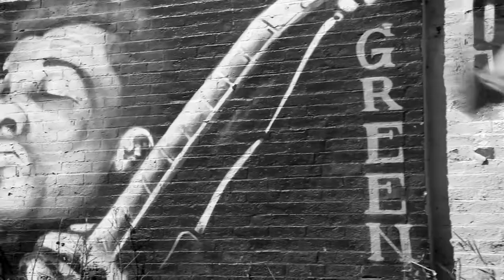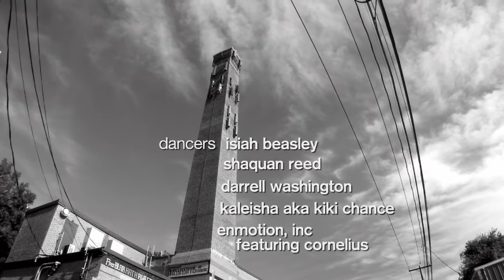Street Ballet Short Film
This is a short film I was featured in 3yrs ago Along with some of Boston's best dancers and dance crews. The short film was about how inner city dancers use DANCE as an outlet to overcome any kind of obstacles teens may face growing up in the city of Boston. Directed by Trevor Chamberlain of Kinetic Films (@KineticFilms on Twitter)

--Dancers--
Isiah Beasley @MoveLikeZay
Shaquan Reed "BBoy Tappa"
Corna Hood Director of Enmotion Inc @UknowCHood
EnMotion Inc Company
Khamari Bendolph of Thee Slap Bracelets @Solarrrk_SlapB
Darrell Washington and Kaleisha Chance of Golden Kidz
And some members of the Legendary Floorlords.

"Break It Down" by DXA